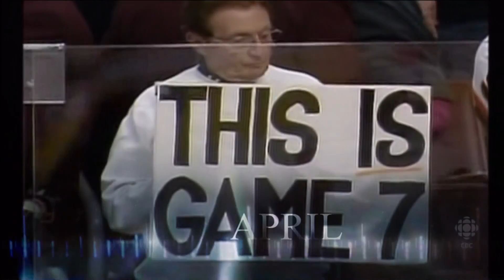HNIC - 2010 Hockey Plays of the Year - Jan 1st 2011 (HD)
Montage of Hockey Highlights From 2010
CBC's Hockey Night In Canada
Don Cherry and Ron MacLean.